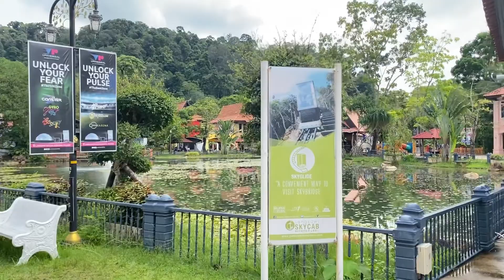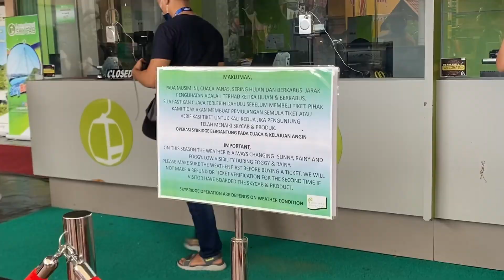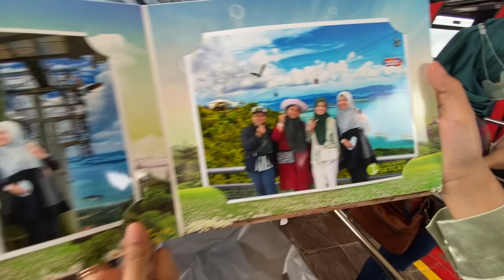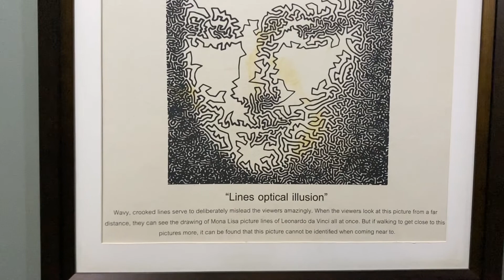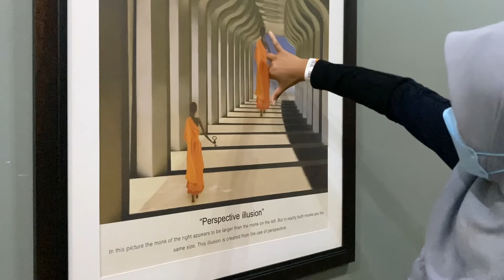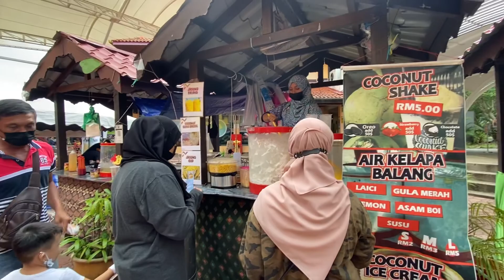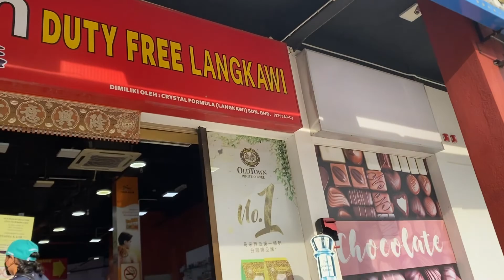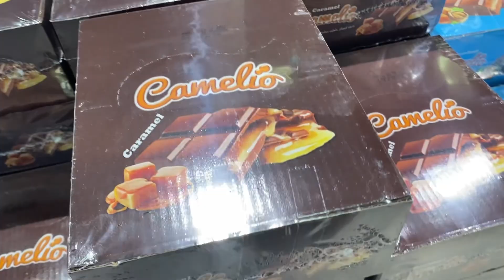Langkawi Trip: Panorama, Skybridge & Chocolate Haul!